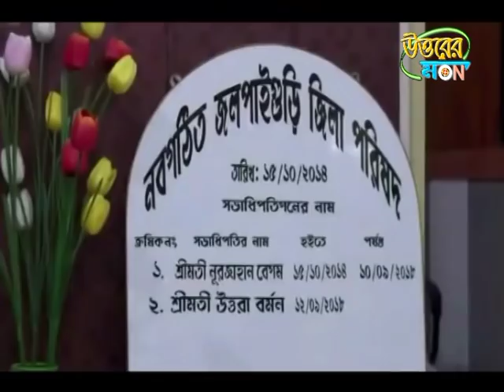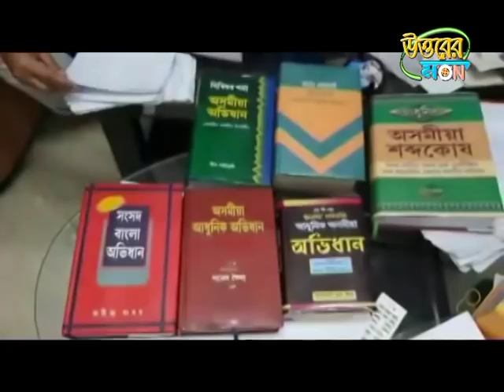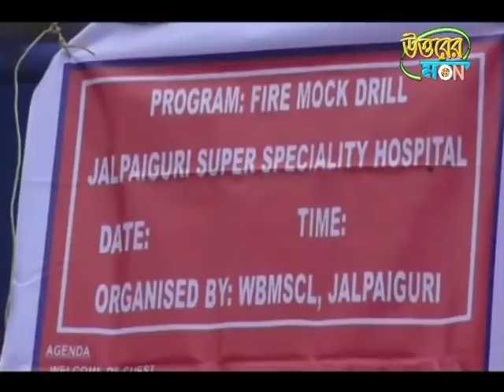UTTARER SAMBAD 12.09.2018